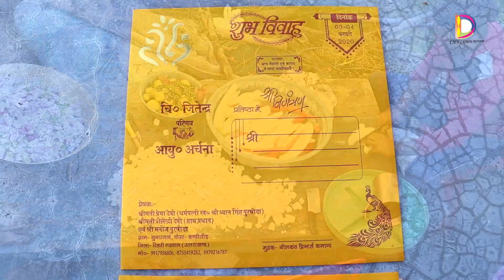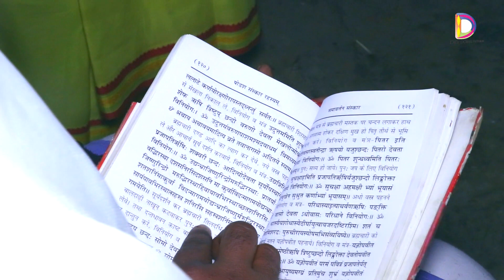Jitendra Weds archana wedding hilight